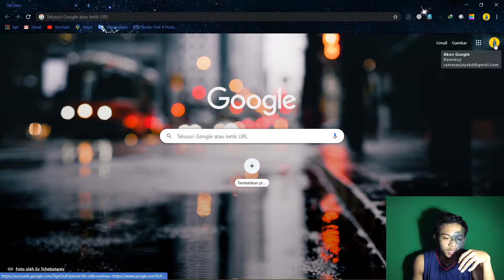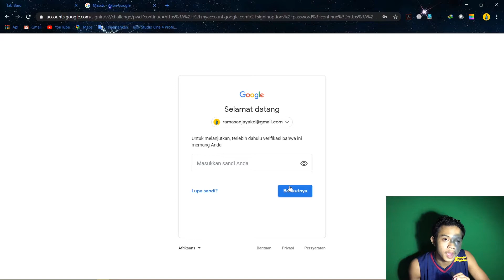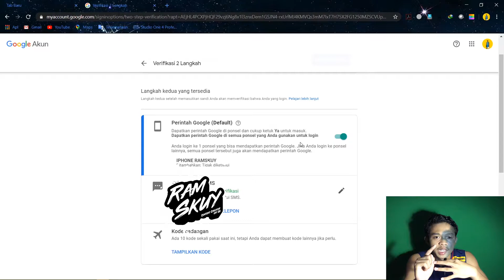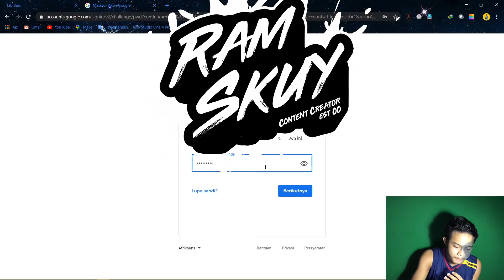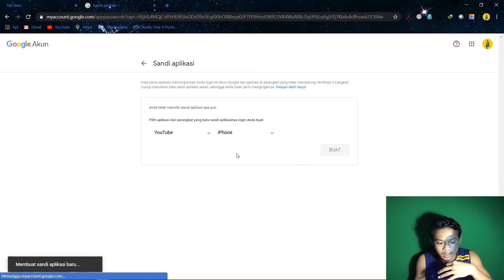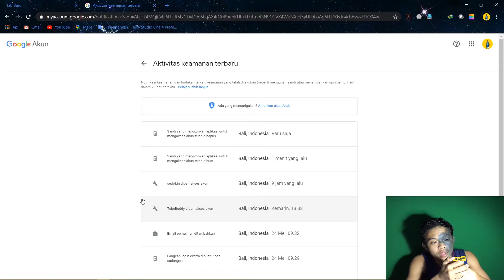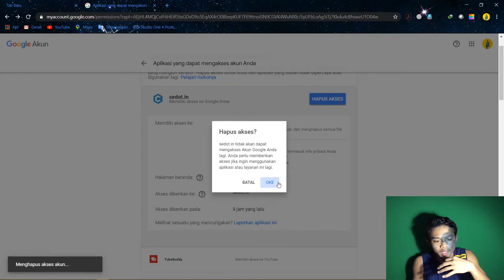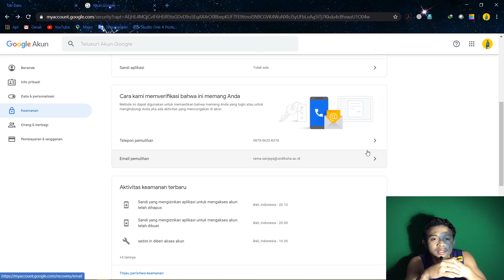LIFE HACK - BERANTAS HACKER!!, AMANKAN AKUN ANDA SEKARANG JUGA!!!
Jadi disini aku ingin berbagi tips ke kalian bagaimana cara mengamankan akun anda supaya meminimalisir terjadinya pencurian akun atau hack.
Editor & Videographer :
THANKYOU